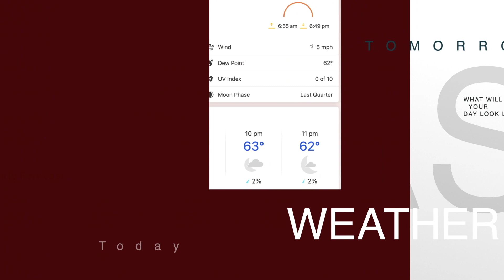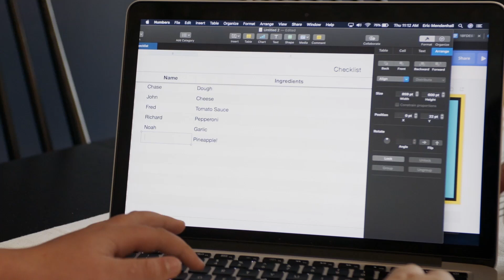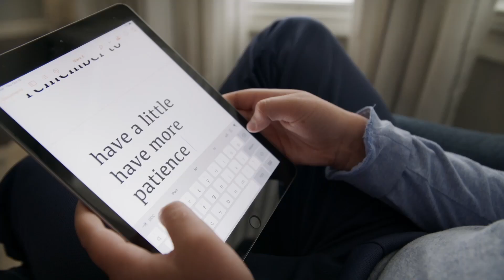CFENEWS 4 18 24